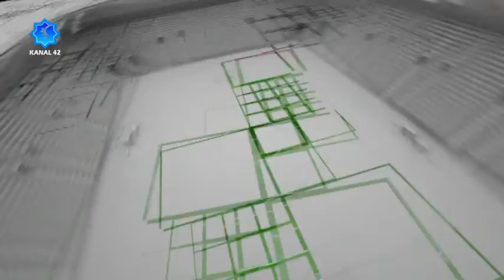Spor 42 - Konyaspor'da Kan Değişikliği